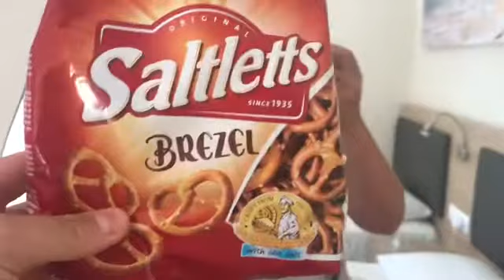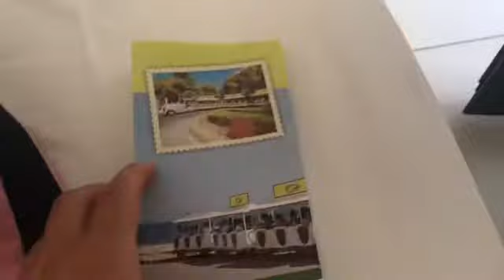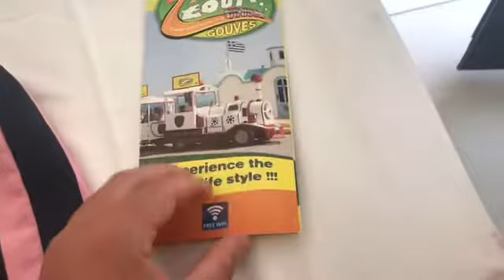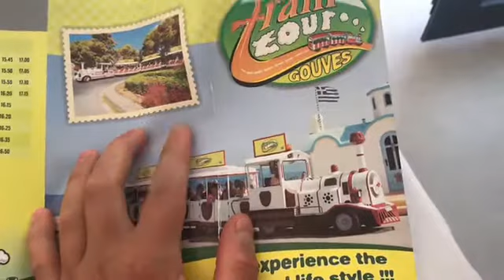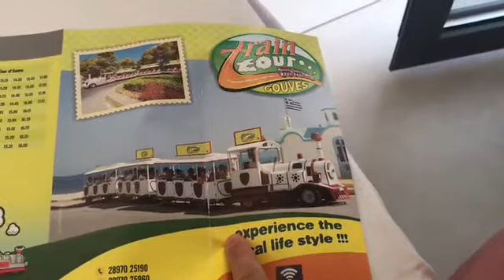Beach day ! | Crete, Greece Day 3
HI and wecome back to my channel and other holiday vlog and other day in Crete, Greece and thank you for coming back to day 3 and in Today video I spent the day on the beach and I do hope you enjoy.

Thank you very much for watching and I will see you soon with other video.